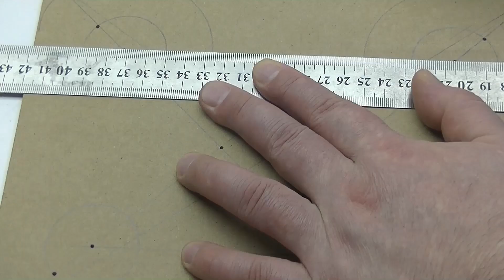DIY RC Car with Ball Wheels made of cardboard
Building and testing a fast remote controlled car made of cardboard with spheres instead of wheels.

Ball wheel car omni wheel RC Car with Ball Wheels